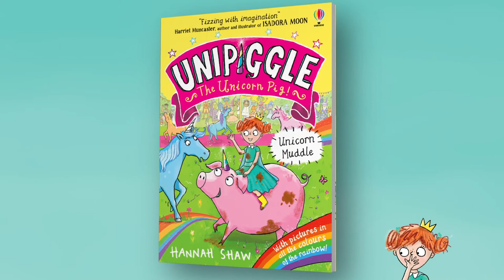Unipiggle Trailer - All Books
Unipiggle, Unicorn Muddle - Published by Usborne Feb 6th